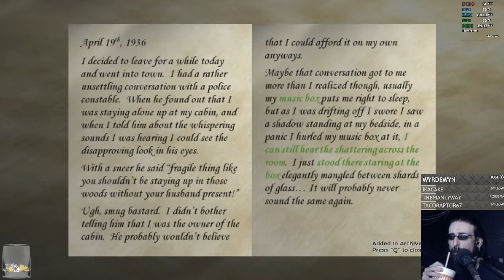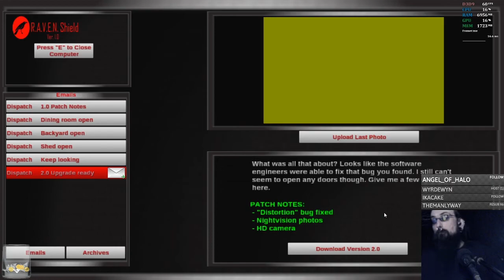Shutter | Part 2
Featuring Ori on discord, recorded in February 2020 and was lost during the chaos.